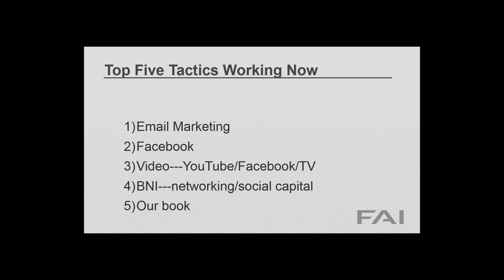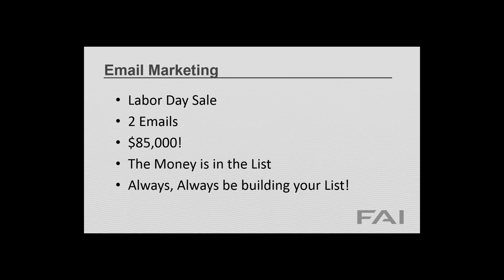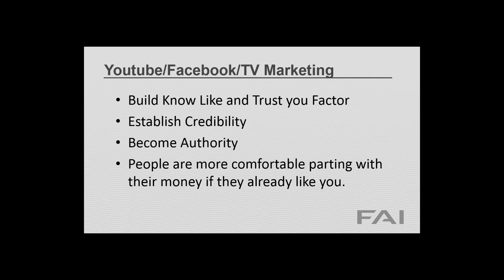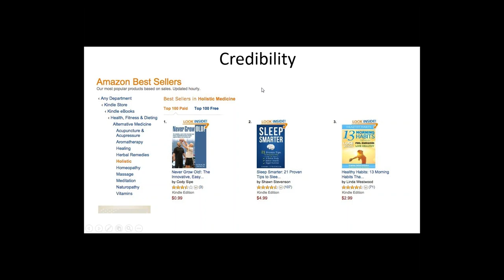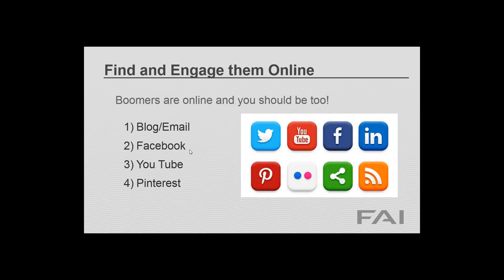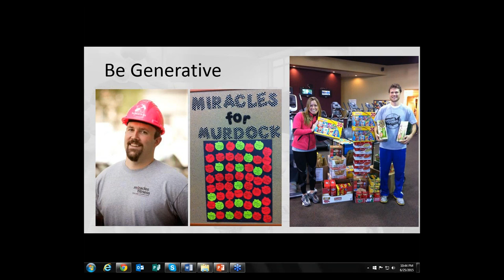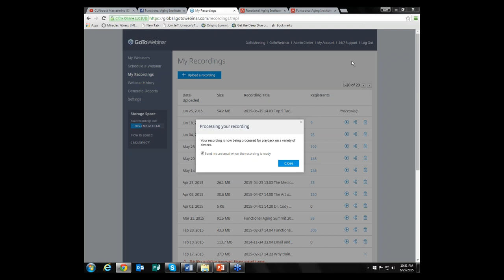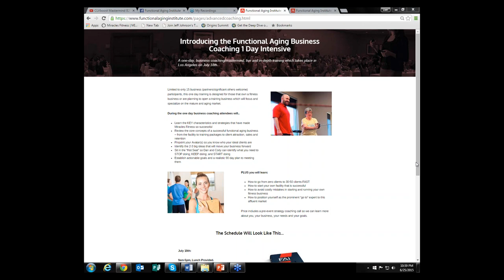Top 5 Tactics Working Now to Attract the Mature Market